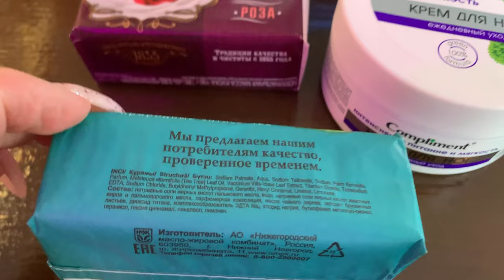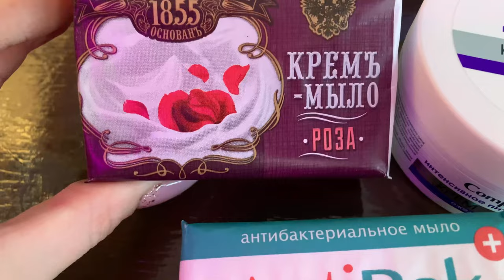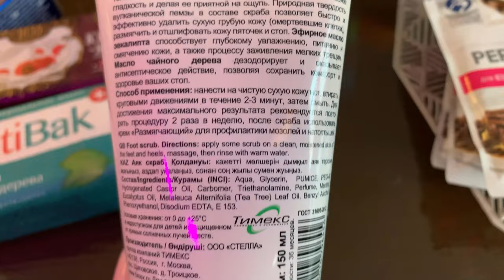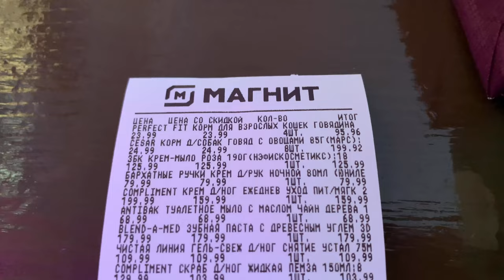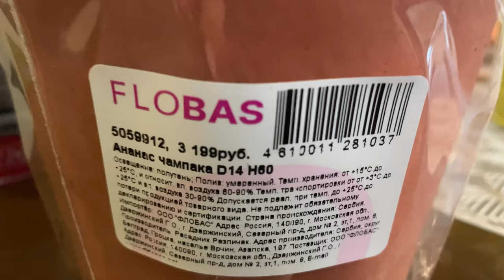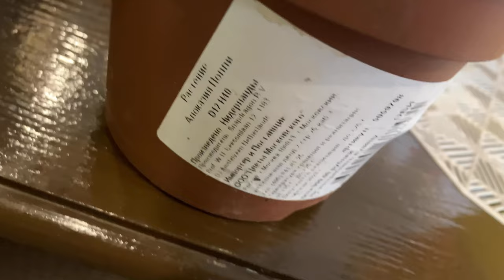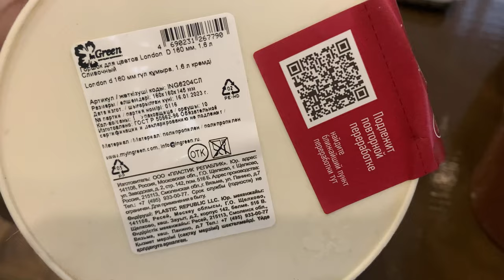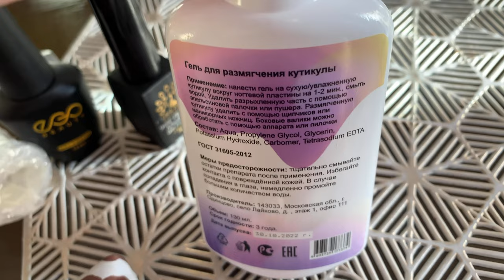Влог/ОБИ/Магнит Косметик/Wildberris/С 8 марта 🌸